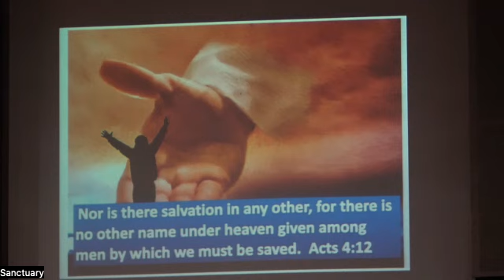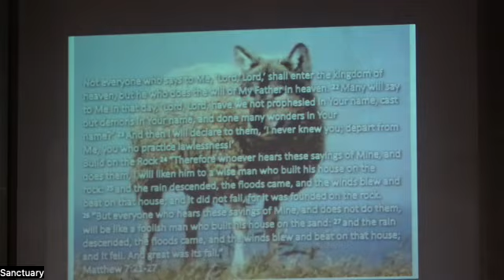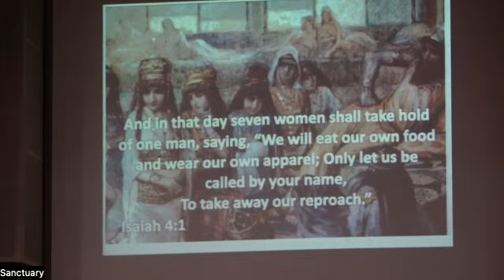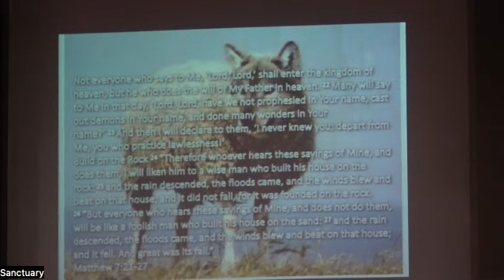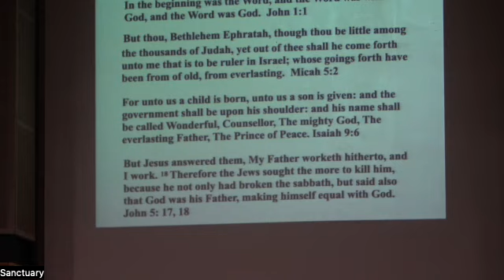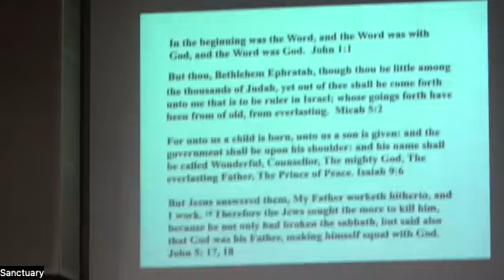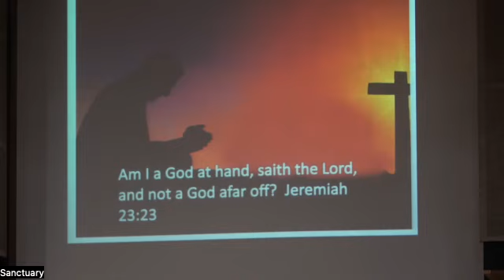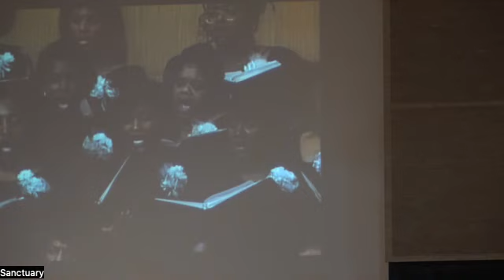11-11-23 - Phil Ammons - Something Greater than the Name of Jesus